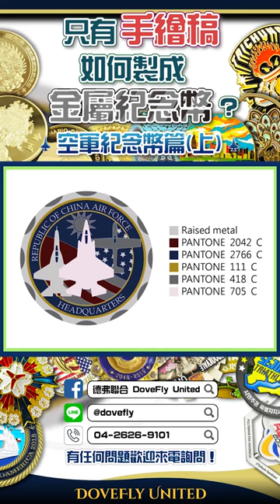Custom Air Force Soft Enamel Challenge Coin (Part 1 front) 台灣空軍紀念幣 正面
Air Force Challenge Coin Soft enamel pins are perfect for anyone looking for a low cost, colorful, and high-quality style. Made with die struck metal and recessed paint filled enamel, these fully customizable soft enamel pins are our most popular lapel pins. The versatility of soft enamel pins lends itself to any design and allows us to bring your ideas to life with style and quality.